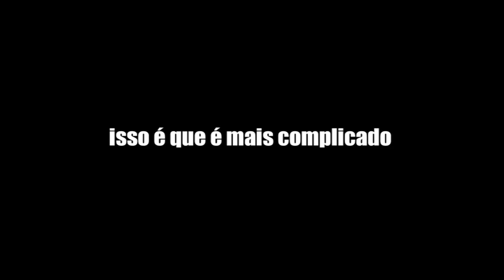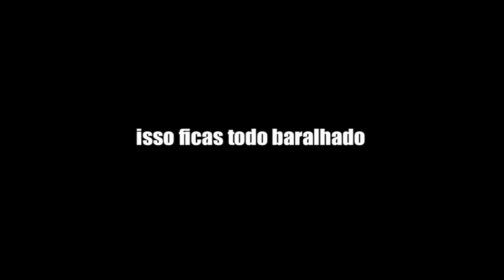Sérgio Godinho - O Acesso Bloqueado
Videoclip do single "O Acesso Bloqueado" retirado do álbum "Mútuo Consentimento"

Realização - Filipe Cunha Monteiro